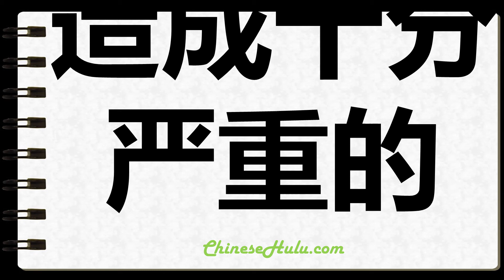How to Write Wreaks in Chinese